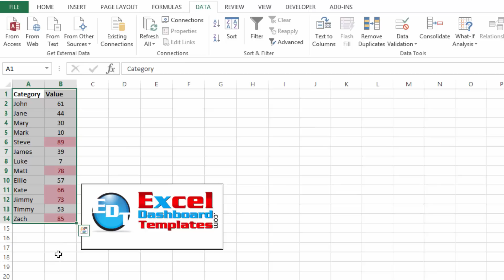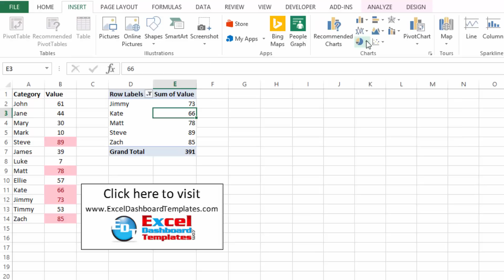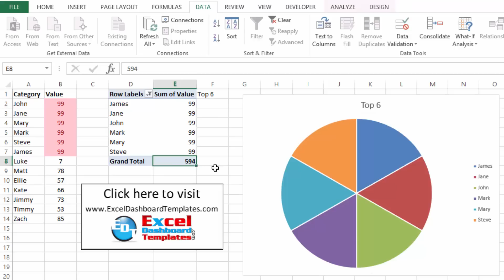How-to Create a Dynamic Top 10 Excel Pie Chart from a Pivot Table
See how you can easily create a Top 10 or Bottom 10 Dynamic Pie Chart or other Chart using Pivot Tables.